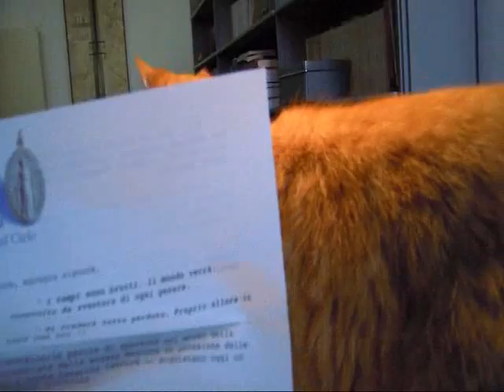Gae con me in ufficio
...è il solito prepotente...ahahhaha!